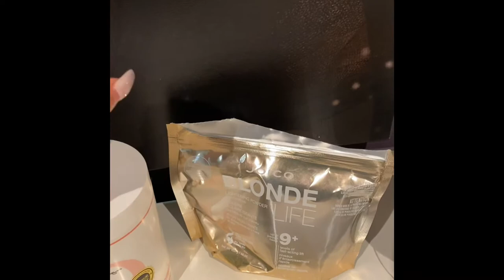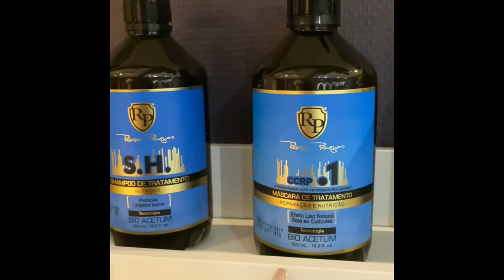Hva bruker vi for Striper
Dette er mitt første video, og jeg ønsker å dele litt av prosessen og produkter vi bruker på hårstriper i mørk hår . Håper at dere liker det!